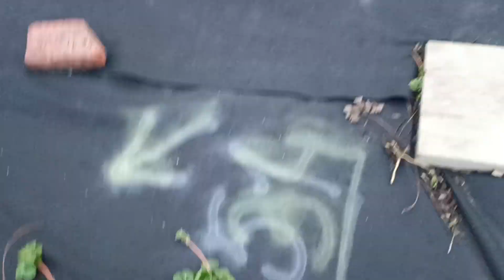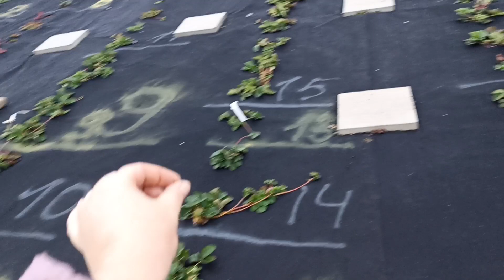Как подготовить клубнику к зимовке